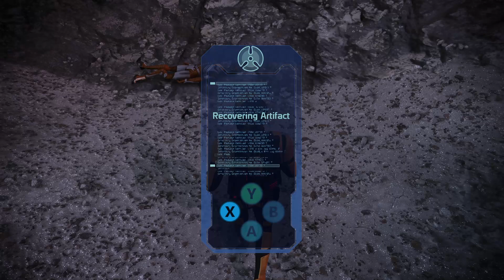Mass Effect: Legendary Edition - ME1 Part 18